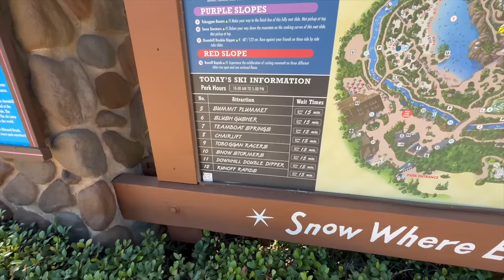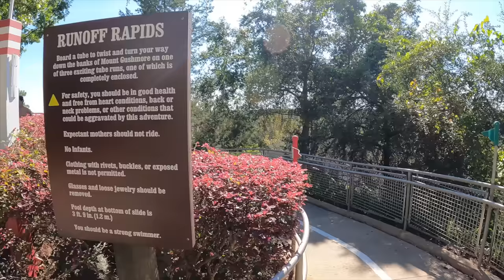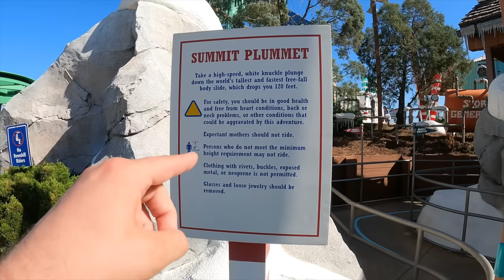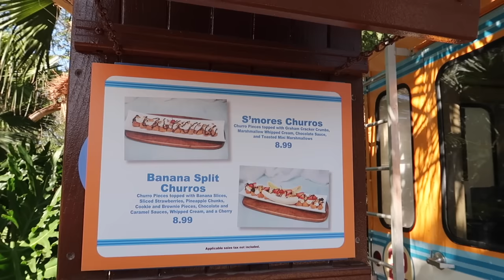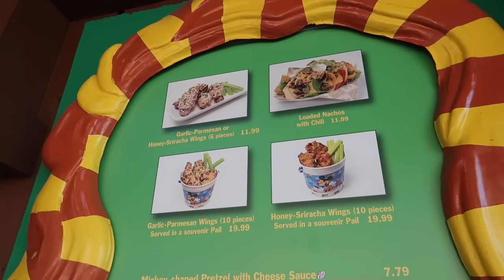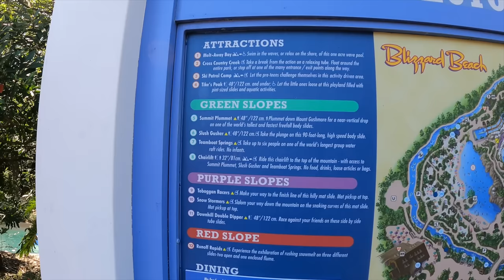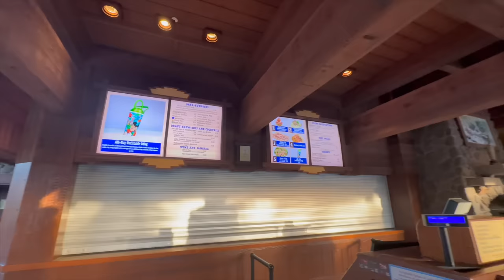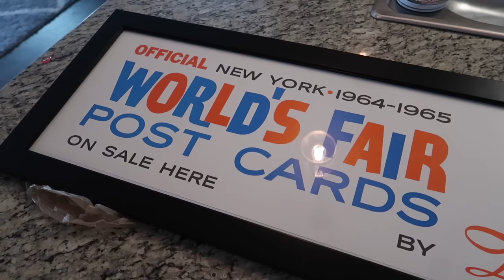Disney’s Blizzard Beach | World’s Fastest & Tallest Free Fall Water Slide | NEW Food: Water Park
Disney's Blizzard Beach is a water theme park located at the Walt Disney World Resort in Bay Lake, Florida near Orlando. All water areas are heated, with the exception of the melting snow in the ice cave of Cross Country Creek.